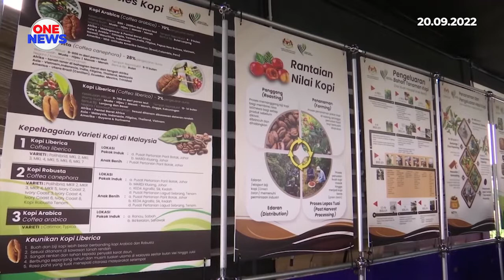RM19.5 juta peruntukan dalam RMKe-12, bangunkan industri kelapi, kopi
Peruntukan sebanyak RM19.5 juta dimanfaatkan untuk membangunkan industri kelapa dan tanaman kopi di negara ini.

Ia diluluskan menerusi Rancangan Malaysia ke-12 (RMKe-12) dengan RM4.5 juta untuk tanaman kopi dan RM15 juta bagi industri kelapa, melibatkan infrastruktur dan fasiliti berkaitan.

Timbalan Menteri Pertanian dan Industri Makanan Dua, Datuk Dr Nik Muhammad Zawawi Salleh berkata peruntukan juga untuk pembekalan input-input pertanian, perolehan bahan dan kawalan perosak serta pemindahan teknologi.

Kira-kira 150 pengusaha tanaman kelapa dan kopi, koperasi dan syarikat berkaitan produk berasaskan kelapa dan kopi dihimpunkan menerusi program itu.

Ia sebagai platform untuk memberi pendedahan kepada pemegang taruh berkenaan teknologi penanaman, aktiviti huluan serta hiliran tanaman kelapa dan kopi.